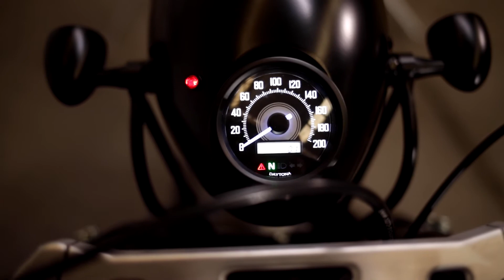Premiere CRD123 BMW R100 ● Cafe Racer Dreams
The bobber style originated in the USA during the ’40s and 50’s when American soldiers began stripping parts to lighten their motorcycles. Since then it has become a mainstream trend in customizations, characterized by very simple lines on low bikes with similar-sized rims front and back and high profile tires. In many cases, the fenders were removed from post-war Harley-Davidsons because their owners wanted to set themselves apart.

As always, Café Racer Dreams wanted to offer its own interpretation of this classic style and add a European touch in one of its latest creations: CRD123. This motorcycle joins a list of models that are leaving the shop this year and distinguished by this unique aesthetic, but, of course, there is an infinity of details that make a bike special. The combination of the classic and the modern, which we have become accustomed to at Cafe Racer Dreams, is also evident in CRD123, incorporating inverted Suzuki GSX-R 1000 forks, with Tokico radial calipers and 320 mm discs, anchored to a very special yoke that is the star of the front end. This piece was custom designed and CNC machined in Alzintok 75 aluminum, in this case with turrets to fit the wide handlebars but with different designs to come for future creations by CRD.

The classic part is the bullet-shaped headlight with a built-in, retro Daytona clock along with indicators with a similar silhouette to the headlight. To complete the look of the front end of the bike there are brown Biltwell grips that match the tank pads made in the same fabric as the solo seat, in both cases with a rubber seal for a perfect fit, both for the pads to the tank and the seat to the chassis. The gas tank, in an elegant grey, is higher than the small seat and so gives that classic downward line of the bobber style.

The boxer motor, completely restored, also has some subtle but carefully worked details such as the rough and highly durable Cerakote coating on the carburetors in matte black for a striking visual effect. On this occasion, it was decided to go with long, chrome batwing tailpipes to give a distinctive sound to CRD123 and open-air filters to add to the unique sound as the intake also affects the sound of the motor.

The back end has a minimalist look and in this line, there are a pair of slick super-small rear lights from Kellerman that are both taillights and indicators. The plate is fixed to the long rear fender with the same style with an aesthetic flow that matches the rest of the bike and with a customized frame front and back.

On this occasion, Firestone Deluxe tires fit like a glove to complete the classic line of the bike as well as a set of black, shrouded Hagon shock absorbers. The riding posture is very natural thanks to the Tarozzi footpegs and the Renthal handlebars. CRD123 is a very CRD nod to the bobber style and another customization to add to this 2021 season.